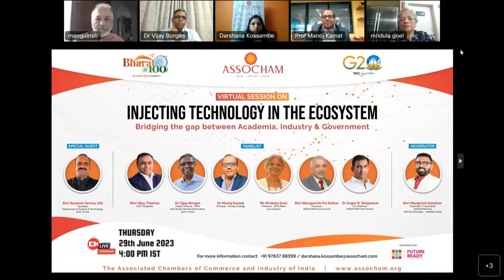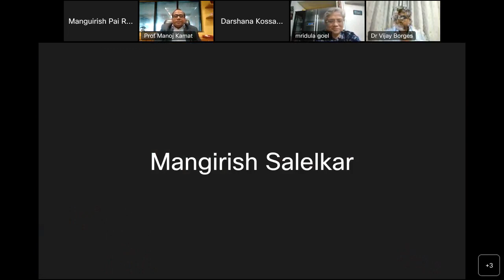ASSOCHAM Virtual Session: Injecting Technology in the Ecosystem